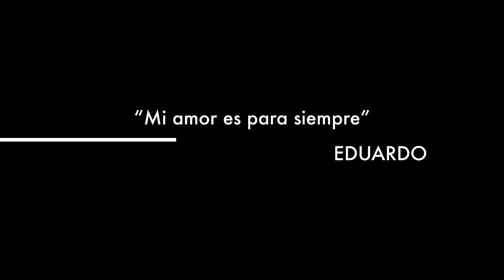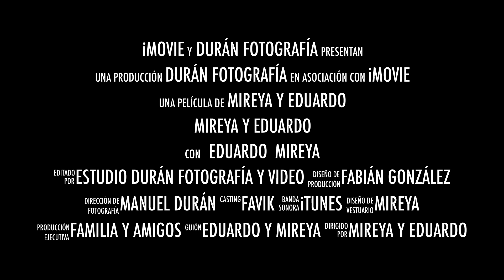Mireya y Eduardo trailer Durán Fotografia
Trailer Boda